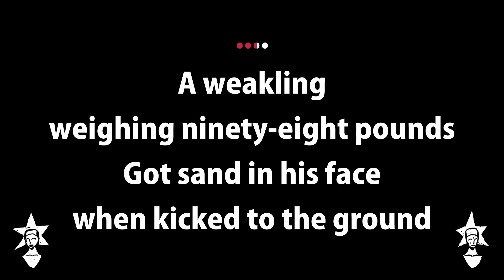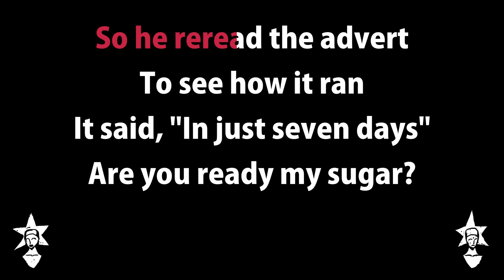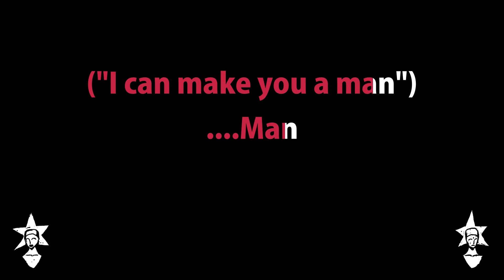Rocky Horror - Charles Atlas Song - Karaoke